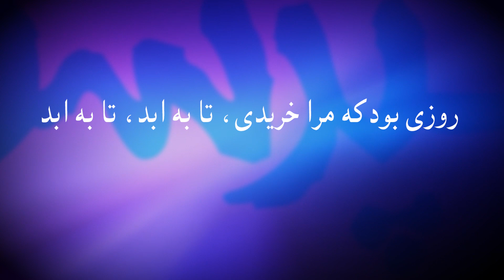Shokro sepas az ane tost شکر و سپاس از آن توست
شعر و آهنگ : وحید نوروزی